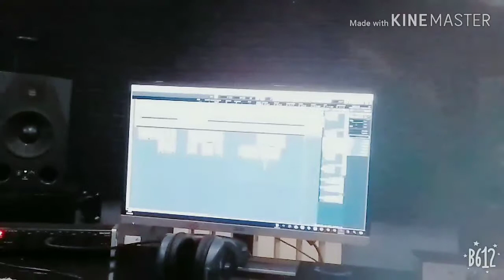Serdar Turjanow cover Bagtsyz durmus